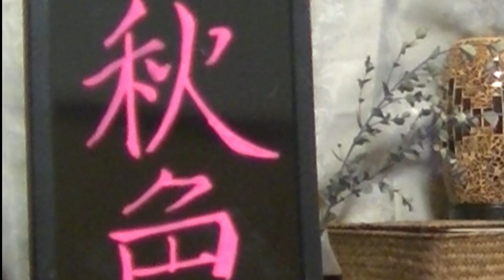オリジナル『秋色』（25弦バージョン）~Autumn Colors~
夏の終わりから秋に変化する頃、雲の形や彼岸花など、「秋の色」を感じながら、この夏の出会いを思い出す。
使用楽器：青山ハープ25弦サウルハープ

楽譜販売しています。

アイリッシュハープとアコースティックギターのインストデュオさらさとして広島を中心に活動中。